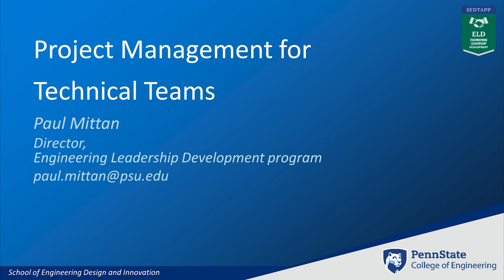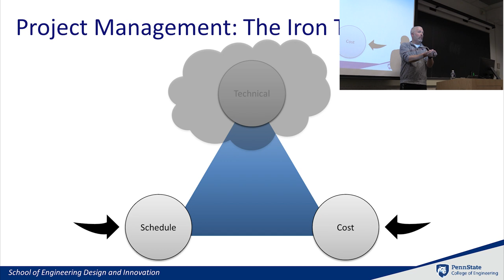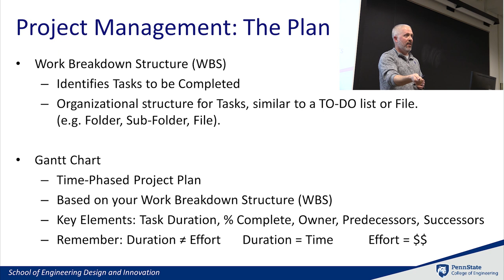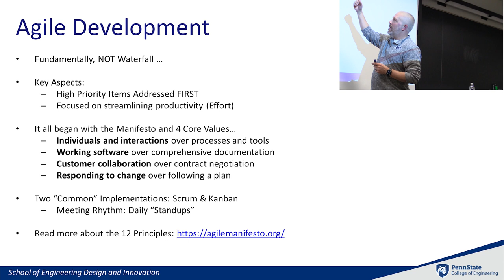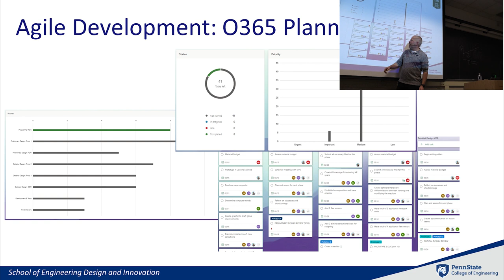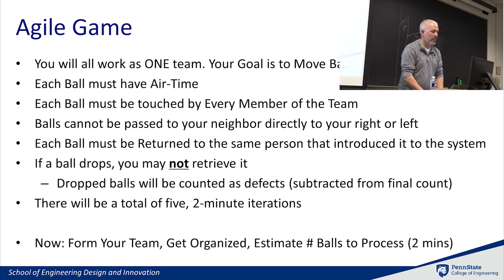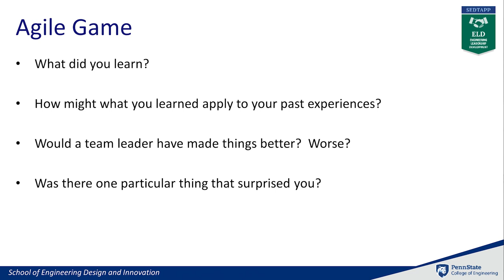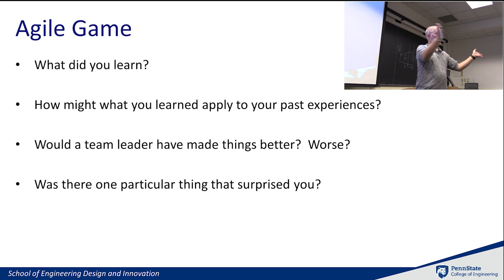Project Management For Technical Teams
During this Nittany Ai Student Society workshop, Paul Mittan, Director of the Engineering Leadership Development Program at Penn State, walks through the best practices for managing technical teams.